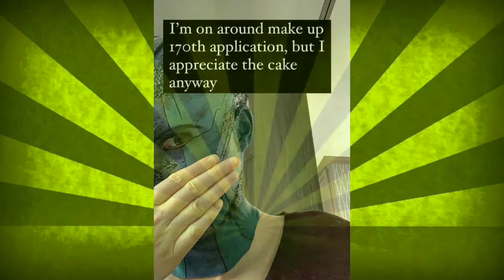KINO YANGILIKLAR // #2022 YILDA OSCAR OLGAN FILMLAR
Hammaga Salom Sizlar Bilan AnalysisFilms Kanal Admini Saidislom Bo'ldi Video YoQan Bo'lsa
Va Kanalga Obuna ✅ Bo'lib Qo'yinglar Chunki Kanal Foydali👍😍 RAHMAT😊

channel/UCS7z..

Eng so'ngi Kino Yangiliklar. 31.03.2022
1731-qorqma...
4229-qorqma...

Biz Haqimizda: 👇🔱

VIDEO HAQIDA:kino yangiliklarqasoskorlar qasoskorlar 4qasoskorlar qasoskorlar 5KinoHaqidaMalumotlartarjima kinolardc kino olamimarvel kino olamitarjima kinolar 2021 uzbek tilidayes uzbqasoskorlar 4 o'zbek tilida